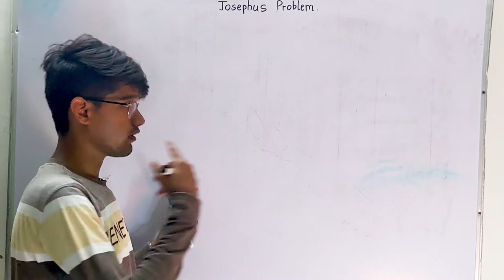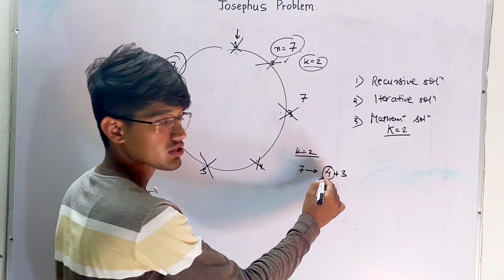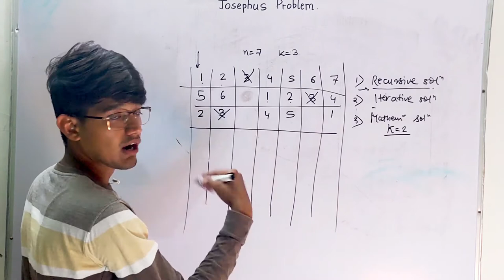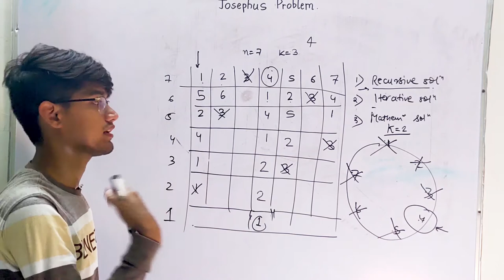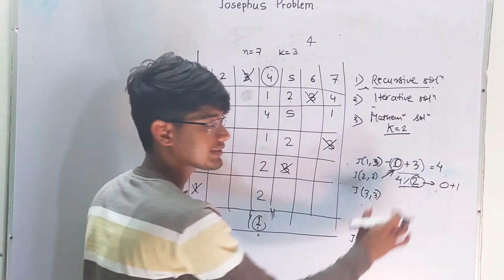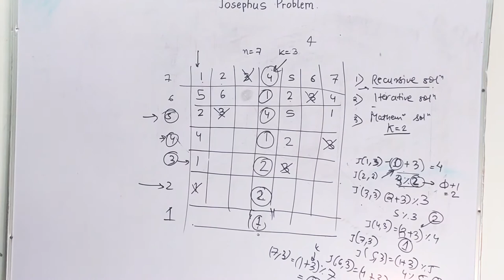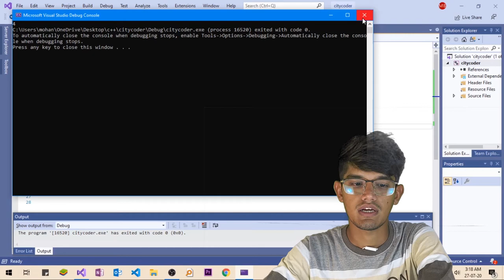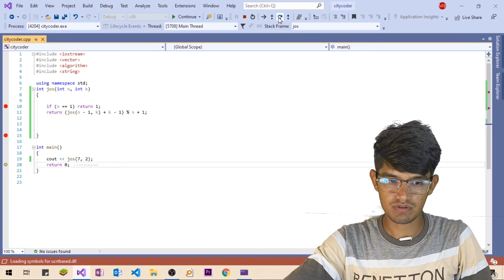All about Josephus problem | Algorithm Explained | City Coder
In this video, I am covering all the aspects of the Josephus Problem.
I will be discussing different approaches way to solve them. In addition to that I will be showing how can you code in realtime.